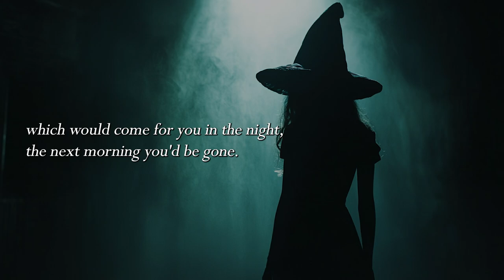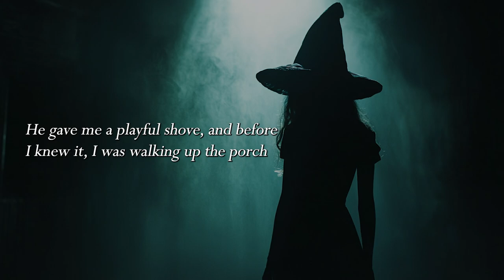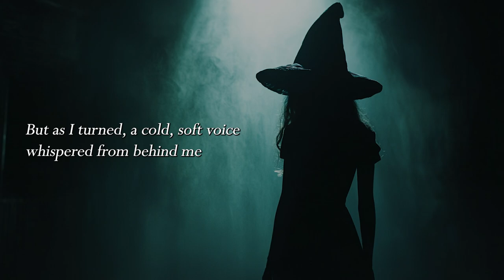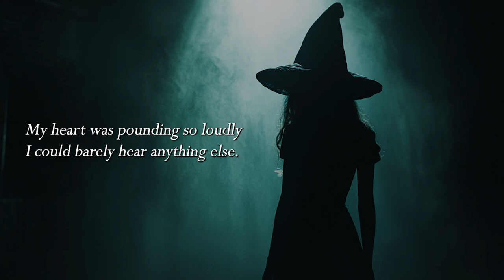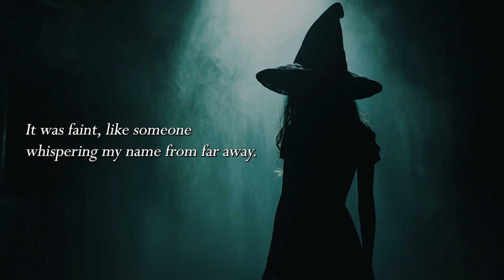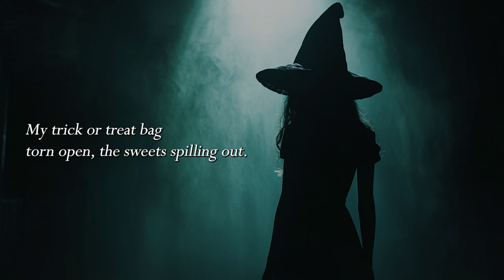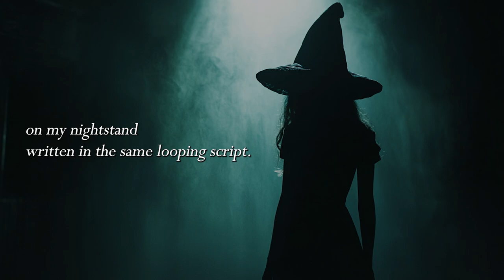Day 27 of 31 Spooky Stories | The Candy Witch | ASMR Soft Spoken